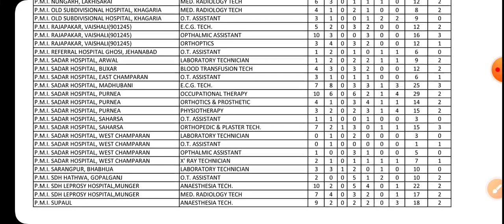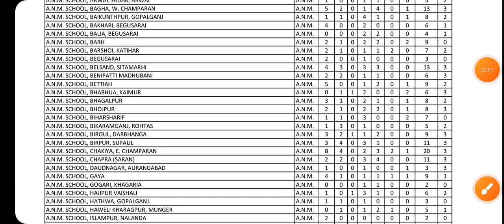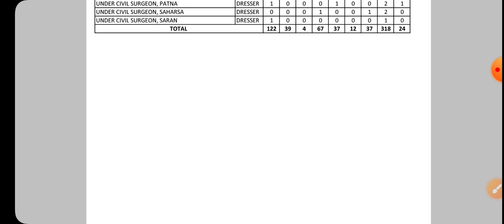Bihar Paramedical Mop Up Counselling seat हुआ जारी | भारी मात्रा में सीट है बच्चा हुआ?